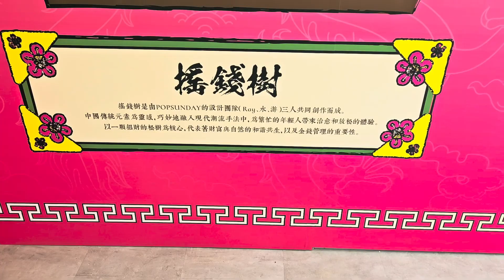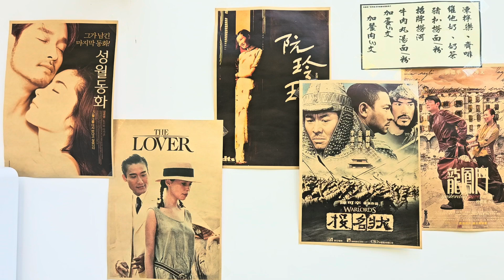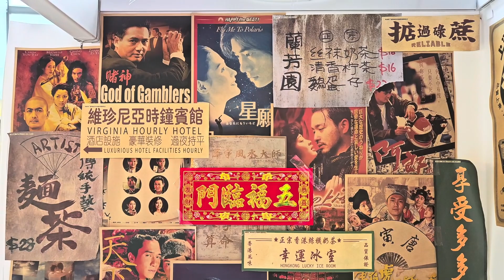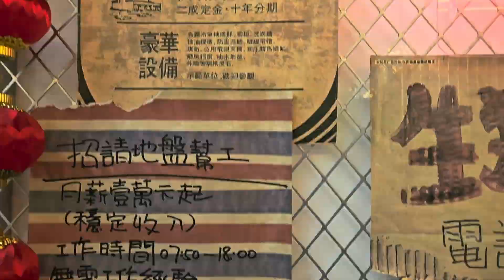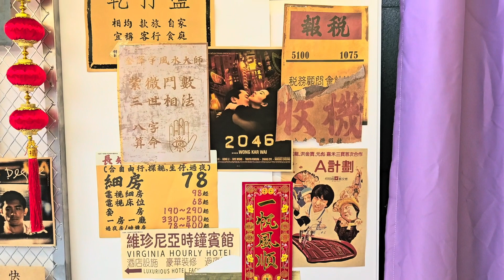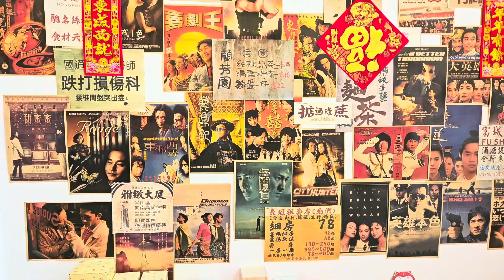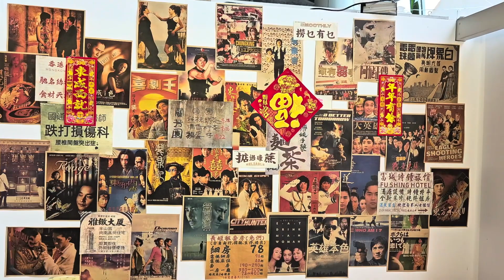朗豪坊「kkplus奇奇拔龍寨期間限定店」 - 2024年02月06日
錄影日期:2024年02月06日
錄影器材:Samsung Galaxy S23+ 5G
剪輯軟件:iMovie (Apple macOS)
影片解像度:1920x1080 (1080p,Full High Definition)
影片長度:6分36秒